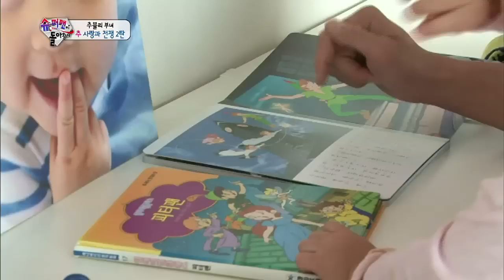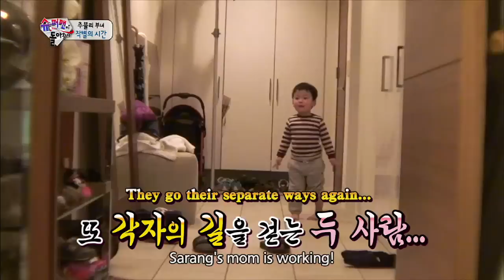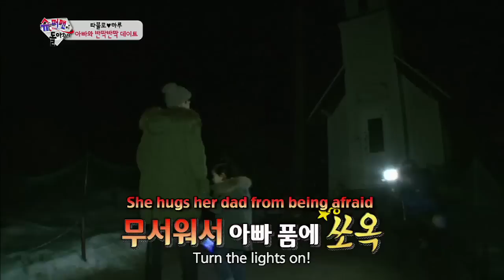The Return of Superman | 슈퍼맨이 돌아왔다 - Ep.20 (2014.04.06)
- Ep.20: "Dating Rather Than Babysitting" Junu finally gets to meet the actor Yeo Jingoo! But he actually becomes really shy that he can't even talk to him. The Jangs leave for Busan to go to the actor Kim Jungtae's place! There, they meet his son Yakkung! Sarang's boyfriend Yuto keeps making Sarang mad and Sunghoon has a hard time trying to reconcile the two. Also, the fighter Kim Donghyun visits Sarang's house. Hwijae goes to the basketball court and there, he feels small due to basketball player Wu Jiwon's babysitting skills. Then he goes to an amusement park to meet a mysterious woman. Who could she be? Haru and Tablo takes a tour around Gwangjang market and have delicious food!